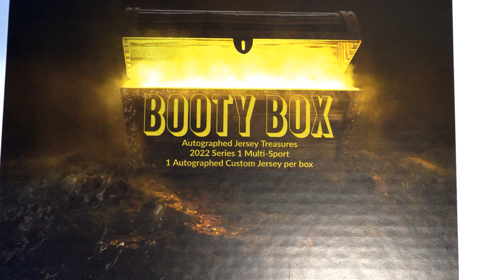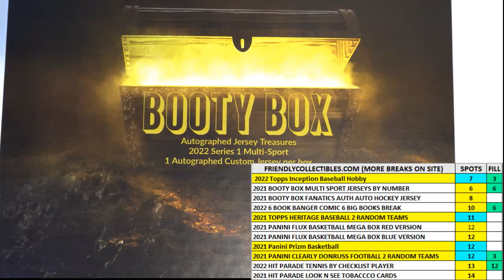2022 Booty Box Multi Sport Autographed Jersey FILLER ID BBMULTJERSN511